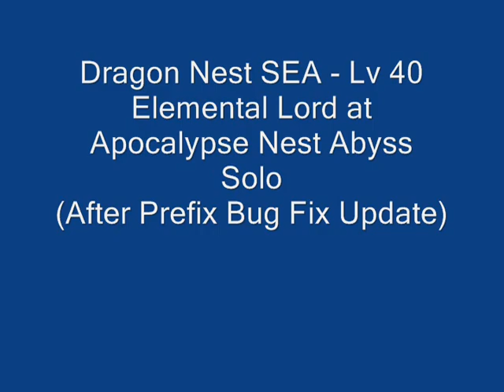DN SEA Apoc Nest Solo - 3.2k MAtk 817 FD 36% Fire EL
for stats and skill builds refer to